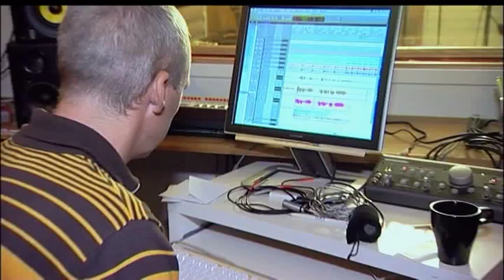deLillos HuskeGlemme Recordings Part1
This ia a short documentary from when deLillos recorded their 12th studio album in spring 2008.

Directed, filmed and edited by: Lars Martin Kræmer